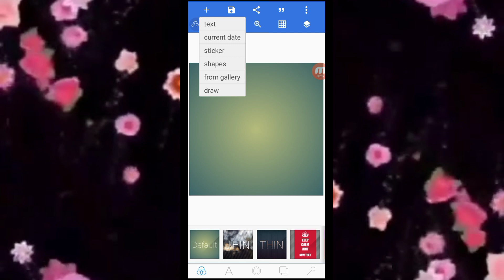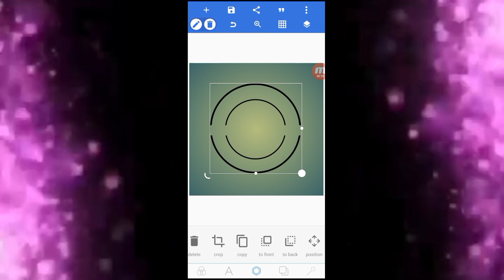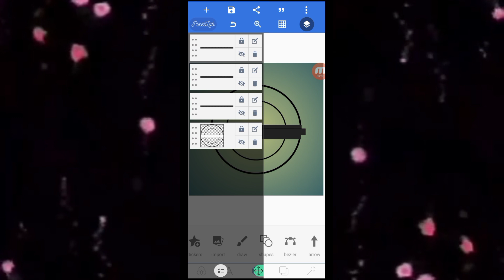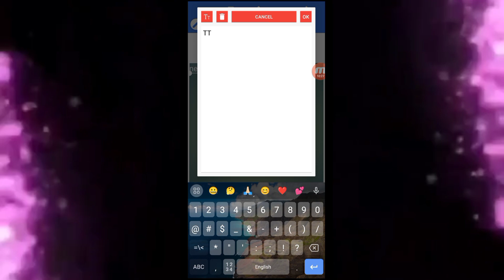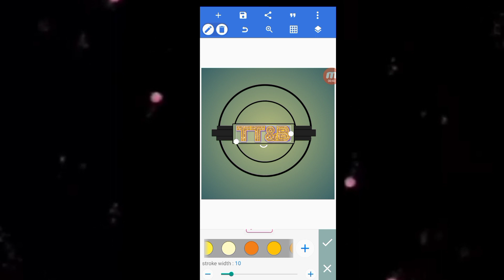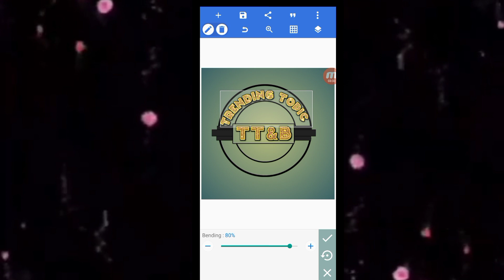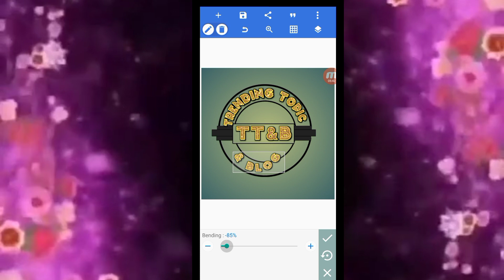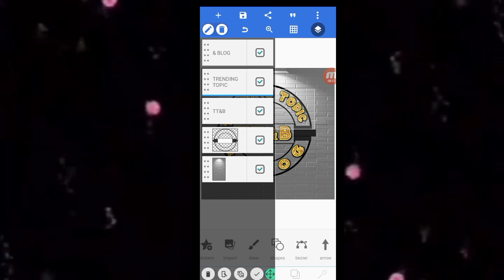Learn How to create logo| Logo kaise banaye| Apny channel ka Logo Bnaien/@Trending78687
Learn How to create logo| Logo kaise banaye| Pixalab se Apny channel ka Professional Logo Bnaien| Logo| views Barhao

Do You Want to know How To Create  Logo in Mobile 2023? or How to Make Logo in Mobile?
Today You will get How to Create a Logo in 1 minutes !

cover topic:
logo design,
logo design tutorial,
how to make logo for youtube channel gaming,
pixellab tutorial,
How to create logo in pixellab,
how to make youtube channel logo in app,
how to make logo for youtube channel in mobile,
how to create logo online,

Queries Solved:
‌• ‌professional logo kaise banaye mobile se,
• ‌logo kaise banaye pixellab mobile se,
• ‌round logo kaise banaye mobile se,
• ‌how to make logo for youtube channel in pixellab,
• ‌‌how to make logo for youtube channel in canva,
• ‌how to make logo for youtube channel in kinemaster,
• ‌how to make logo for youtube channel in picsart,
• ‌how to make logo for youtube channel free fire,
• ‌how to make logo for youtube channel in 2023,

People also ask:
‌How do I build my own logo ?
What are the 7 steps to design a logo ?
‌Which software is best for logo design ?
‌Can I design a logo in Word ?
What do people use for logos ?
‌Which free software is best for logo design ?
‌What is the best way to design a logo ?
‌Is Photoshop good for logo design ?
‌Can I create a logo in Photoshop ?
‌Should I create logo in Photoshop or Illustrator ?
‌Should I make a logo in Illustrator or Photoshop ?
‌What size should logo ?
‌What file should a logo be ?
‌What resolution is best for logo ?
What size PNG should a logo be ?

People also search for:
‌Create logo
‌free Free
‌logo Best sites for logo design Canva loglog
‌ Best free logo maker
‌Free online logo maker and downloaddownload

‌Adobe logo maker
‌Hd logo design
Trending Topic & Blog,
Views Kesy barrhaien,
YouTube channel Kesy grow kare,
How to complete 4000 watching time ,
Free Copyright,
Online work,
Online job,
Earnings apps,
Thumbnails,
Pixalab,
KineMaster,
Vlog,
Urdu Quotes,
Islamic channel,
Learn,
Make Logo,
earning website,
Online website,